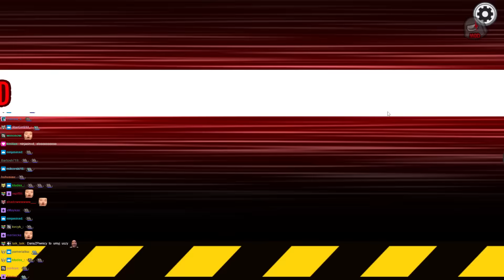EWRON - WSTAJĄCY Z GROBU BURMISTRZ || AMONG US NA MODACH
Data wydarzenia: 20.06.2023